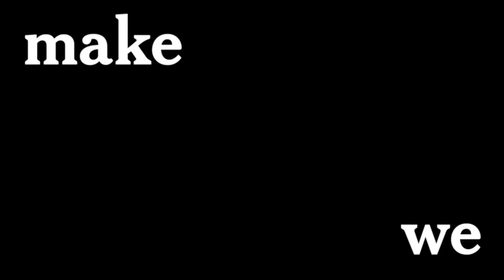Taylor Swift Tells Us How She Wrote 'Lover' | Diary of a Song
Using exclusive voice memos, video and interviews, Diary of a Song reconstructs how Taylor Swift turned a late-night idea into “Lover,” her fourth track to be nominated for the songwriting award at the Grammys, and her first without a co-writer.